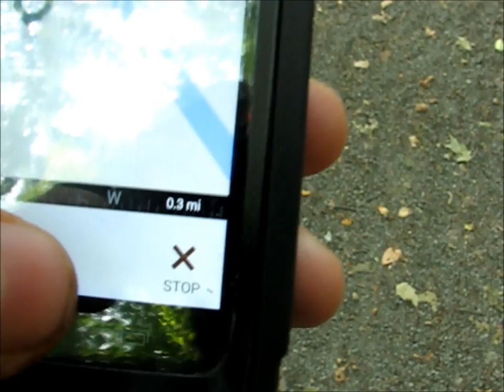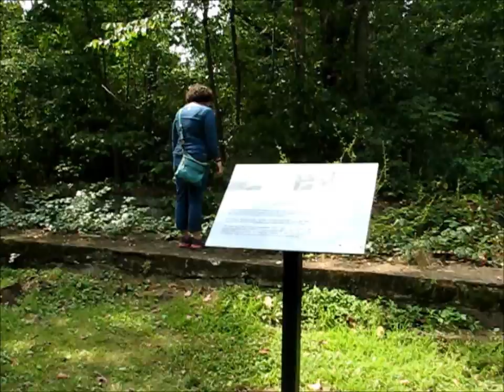My Awesome Geocaching adventure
I really enjoyed making this video, and it was especially nice spending the day with my sister.  Geocaching has been something that we've always enjoyed doing together.  It's such a fun thing to do.  It's fun for adults as well as children and families.  I love making these videos for you guys and I want to continue everyday that I can.  We are almost halfway there which is awesome, so I know we can do it.  The best way to do it is to share my videos or just share the link to my channel with your friends on facebook or other social media to get the word out.  When we reach 10,000 subscribers I will have a nice give away.  Not sure what it will be yet, but I'll let you know once we start getting close.  If our subscribers keep growing and we reach the point like some youtubers do I'd love to do weekly give aways.  I know that might be a long way away but we are off to a great start, and if we keep it up we will be there in no time.  My main goal is to inspire people,  motivate,  and encourage,  and I want you guys to also support each other, because subscribers to a youtube channel are a family and we look out for each other.  It's wonderful to have everyone here and I hope you will keep coming back for more.  I love doing this and want to keep doing it for a very long time to provide you guys with inspiration and encouragement.  Thank you again.  Not sure what I'm going to have tomorrow for a video or if there will be one yet.  I have a busy day with not a lot of time for filming,  but if I can find some time I certainly will do my best.  If not for sure there will be a new video on Monday.  Thank  you everyone,  thank you for all your support.  thank you for the emails.  They have all been so encouraging and positive.  Have a great day and I'll see you soon.